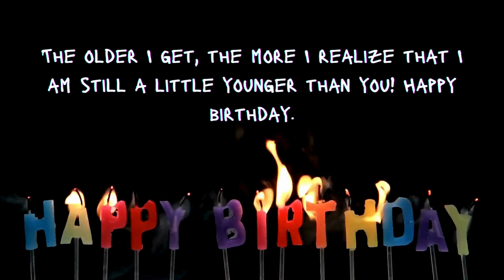13th December Birthday Wishes | Happy Birthday December 13 | Birthday Song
13th December Happy Birthday Wishes | Happy Birthday December 13 | Birthday Song | Birthday Wishes, Happy Birthday 13th December

13th December Birthday Wishes | Happy Birthday 13th Dec | Birthday Song | Birthday Wishes, Status

To the birthday celebrant born on the 13th December
Happy birthday to the person who's making the most of every moment! May your day be filled with meaningful connections, cherished memories, and the wisdom of life's journey. Remember to always embrace the present and savor the simple joys.

Happy birthday to our amazing young adult! You are so independent, strong, and ambitious. We are so proud of the person you are becoming. May your day be filled with success and happiness.

Happy birthday to our incredible young adult! You are a true inspiration to us. We are so grateful for your presence in our lives. May your day be filled with joy, love, and laughter.

Happy birthday once again!

Birthday celebrant born on the 13th Dec, Some famous people who were born on December 13th:

Steve Buscemi: American actor, director, screenwriter, and producer. He is known for his distinctive raspy voice and his supporting roles in films such as "Fargo" (1996), "The Big Lebowski" (1998), and "Con Air" (1997). Buscemi has also directed and produced several critically acclaimed films, including "Trees Lounge" (1996) and "Ghost World" (2001).

Jamie Foxx: American actor, comedian, singer, songwriter, and record producer. He is known for his versatility and his ability to impersonate a wide range of celebrities. Foxx has won an Academy Award, a Golden Globe Award, a Grammy Award, and an Emmy Award. His most notable films include "Ray" (2004), "Collateral" (2004), and "Django Unchained" (2012).

Amy Lee: American singer-songwriter, musician, and pianist. She is the lead vocalist and founding member of the American alternative rock band Evanescence. Lee has won two Grammy Awards and has sold over 50 million albums worldwide. Her most notable albums include "Fallen" (2003) and "The Open Door" (2006).

Taylor Swift: American singer-songwriter. She is one of the best-selling music artists of all time, having sold over 200 million records worldwide. Swift is known for her confessional songwriting and her catchy pop melodies. Her most notable albums include "Red" (2012), "1989" (2014), and "Reputation" (2017).